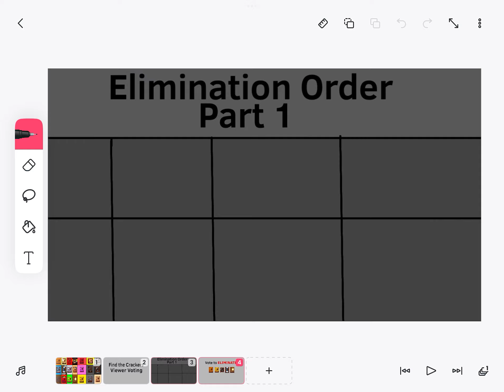Find the Crackers Viewer Voting #1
Welcome to a brand new viewer voting, Find the Crackers Viewer Voting!

Vote to Eliminate in the Comments

Inspired by Find the Markers Viewer Voting & Find the Plugs Viewer Voting